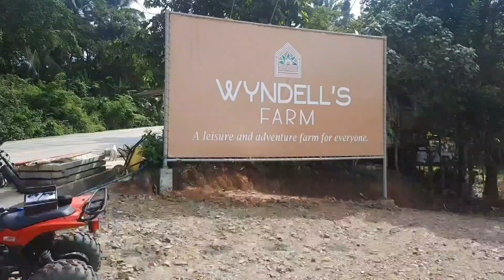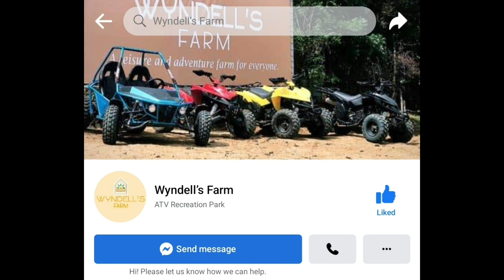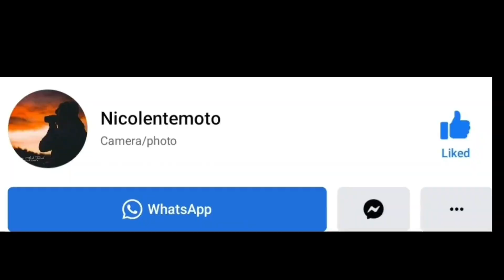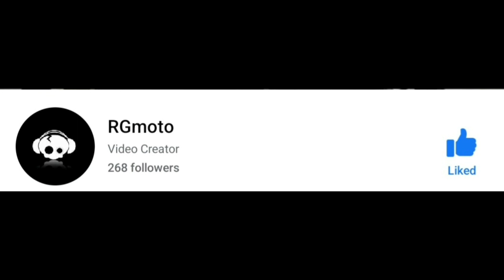MotoBry ATV Adventure @Wyndells Farm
Gusto mo ba mag ATV?
Gusto mo ba mag ROADTRIP?
Gusto mo ba mag CAMPING?
Gusto mo ba mag RELAX?

Bring your Friends & Bring your Family Sulit na Sulit Mag Bonding Dito Nakakarelax 💯👌
Ano pang Hinihintay Niyo? Tara na sa Wyndell's Farm. LET'S GOOOOOO ❗️❗️❗️

BOOK NOW!
For more Inquiries Just Visit Their FB Page Wyndell’s Farm

Special Thanks to : Zero one moto - MAIN PAGE & Byahemoto by jetcindy

Lodsstvmoto
Stay Breezy Always - Breezy Rider
Moto Stories PH
Nicolentemoto
RGmoto